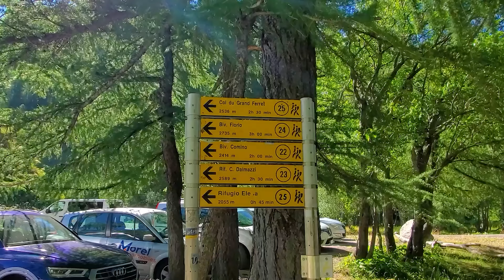Affordable & Light Backpacking Gear List | Tour du Mont Blanc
👇 GEAR FROM THE TRIP👇
⛺ BIG 4 GEAR ITEMS ⛺
MT900 UL Backpack (Men's)
MT900 UL Backpack (Women's)
MT900 Tent
MT900 Sleeping Bag
Silk Sleeping Bag Liner
Forclaz Pillow
Trekology 2.0 Pillow
Exped Ultra 3 Sleeping Pad
Thermarest Xlite Sleeping Pad

🍪 COOK AND WATER 💧
Trek 500 2P Cookset
MT500 Compact Stove
Pink Spoon
BeFree Filter

🔦 ACCESSORIES 🔦
MT500 Trekking Poles
Microfiber Towel
Slap 100 Pool Sandals
Bogler Trowel
HL100 USB Headlamp
Massage Ball

🚶JUSTIN'S CLOTHING 🚶
FH500 UL Rain Jacket
Trek 100 Down Jacket
Trek 100 Merino Shirt
MH120 Fleece Jacket
Trek 100 Fleece Pants
Merino Wool Toque
Merino Wool Neck Warmer
Fleece Gloves
Hoka Speedgoat Shoes

🚶STEPH'S CLOTHING 🚶
Wind Jacket
MH120 Fleece Jacket
Fleece Gloves
Hoka Speedgoat Shoes

⭐ MY FAVORITE GEAR ⭐
Garmin InReach Mini
Decathlon Down Jacket
REI Flash 55 Pack
Enlightened Equipment Enigma Quilt
Garmin Fenix Watch
Lanshan 1 Pro Tent
📷 MY FILMING GEAR 📷
X-T4 Camera
GoPro Hero 10
Insta360 One X2
Rode Wireless Mic
Samsung S10E Phone
Saramonic Phone Mic